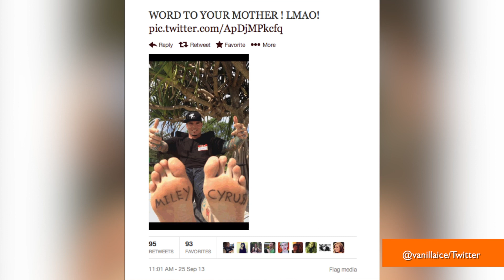Vanilla Ice Inks Miley Cyrus' Name on His Feet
It looks like Vanilla Ice may be an undercover Miley Cyrus fan, as the 90s rapper gets the pop star's name inked on his feet. He recently tweeted a picture out to his followers, but there's speculation as to whether it's permanent praise, or simply the work of a Sharpie. Lisa D'Souza explains.